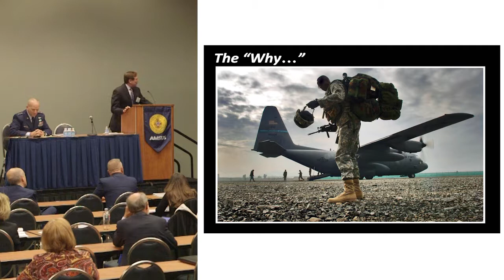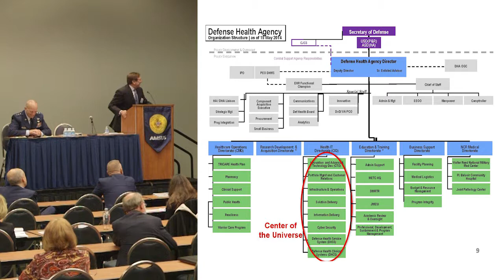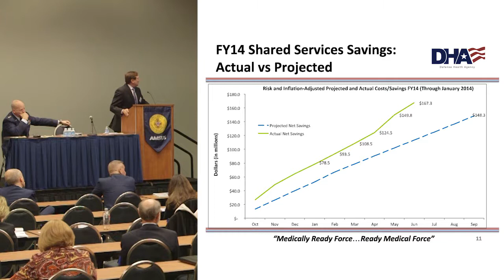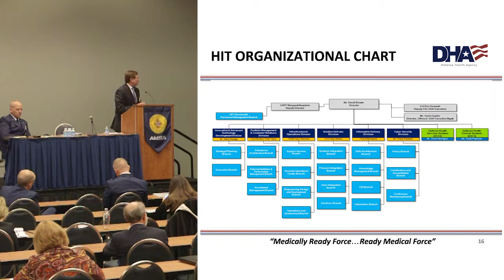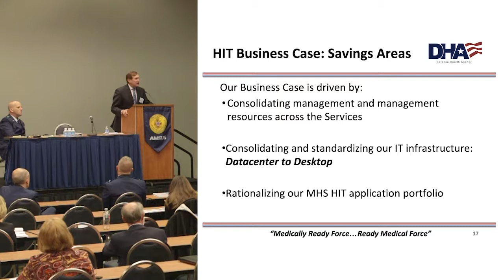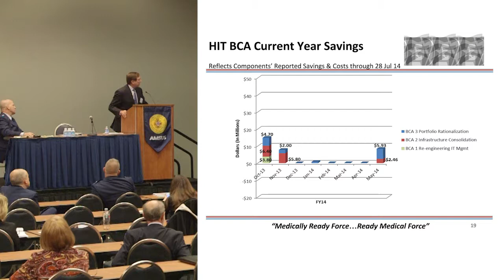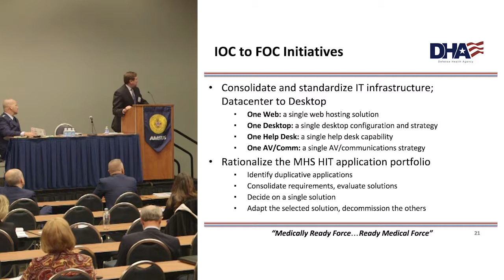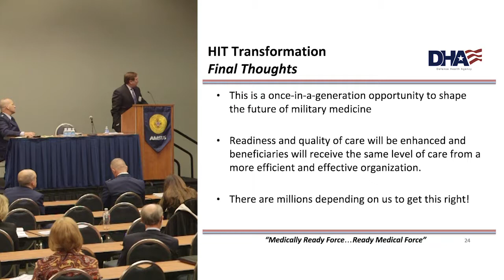DHA HIT Directorate: Joint Enterprise Standardization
Wednesday 3 December 2014, Military Health System, DHA HIT Directorate: Joint Enterprise Standardization by Mr. David Bowen, Director of DHA Health Information Technology Directorate